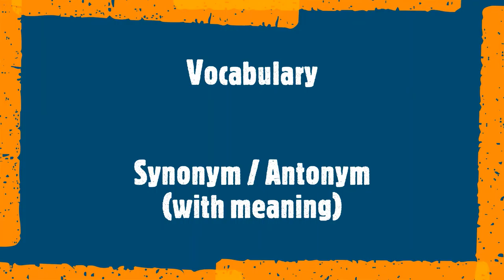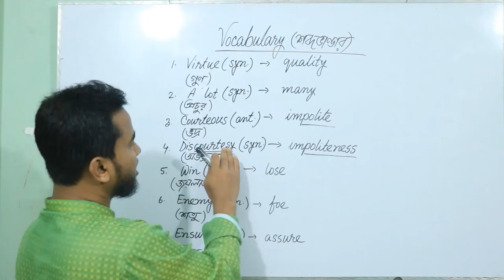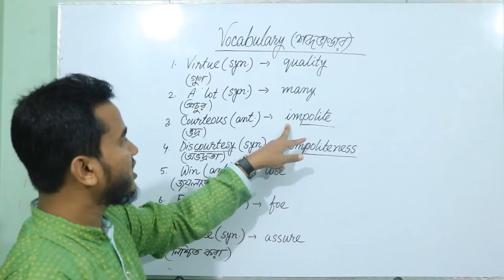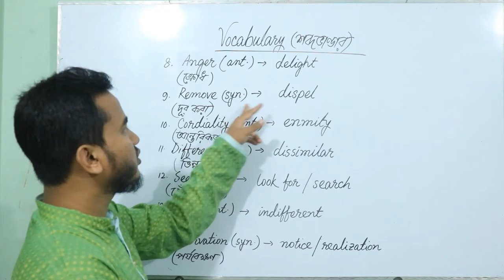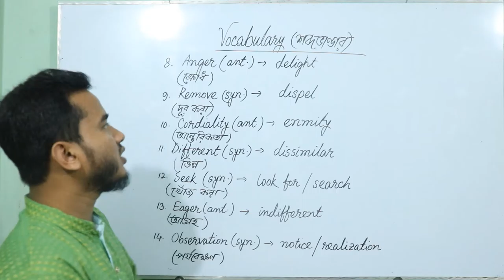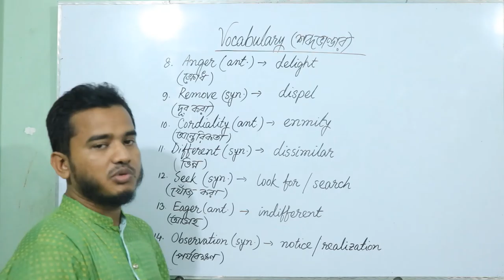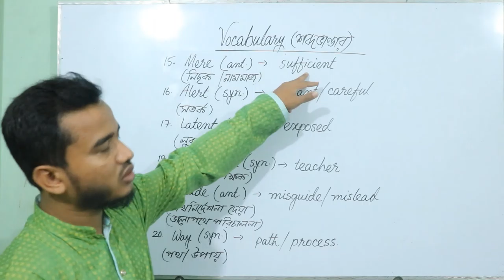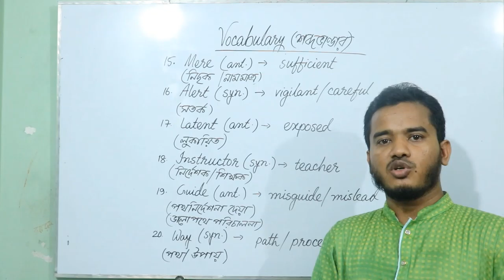Vocabulary with Synonym or Antonym I Mohit Sir